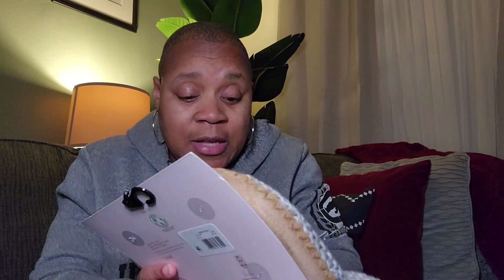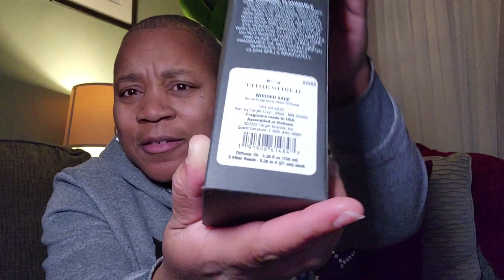Enjoying A Day Off! A little shopping, a tablescape and some rest.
Hey K-Towners, come along with me on my well-deserved day off for a little shopping, creating a tablescape and some much needed rest. Hope you like it! Happy Holidays to you!

Gerl Mandela - Facebook
Chicago Soul and other Tees